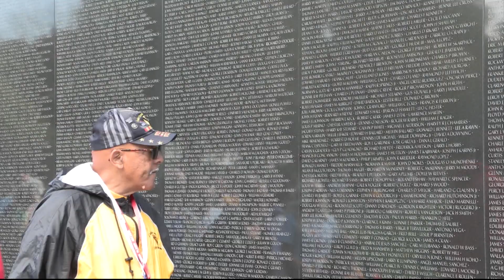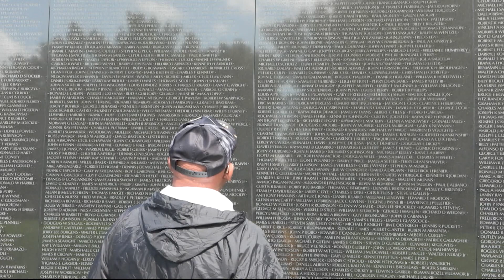Honor Flight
Honor Flight Arizona has been flying veterans out to Washington D.C. since 2009 so they can see the memorials to their service. Recently, it made its 101st flight, with 32 Korean and Vietnam war veterans who remembered fallen comrades and belatedly got the thanks many were denied when they returned from war.  (Video by Renee Romo/Cronkite News)